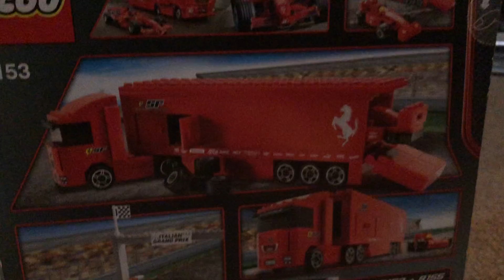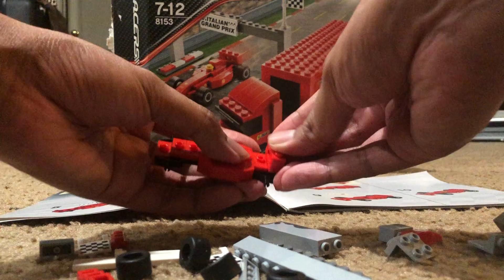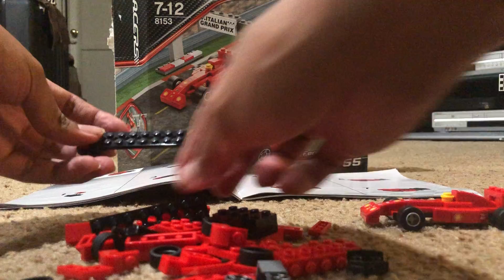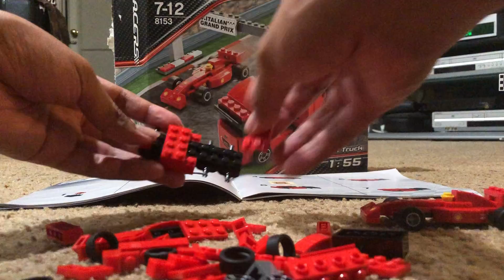LEGO Build and Review 127a: 8153 Ferrari F1 Truck